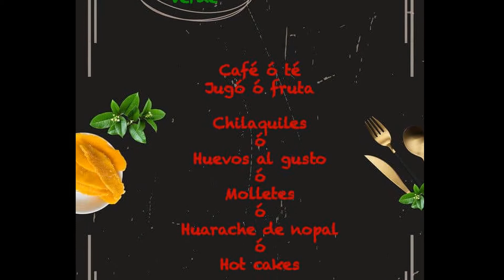Verde Tentación. Restaurante de comida saludable en la colonia Del Valle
Horario de 9 am a 17 pm. El costo promedio del menú es de $ 73.00